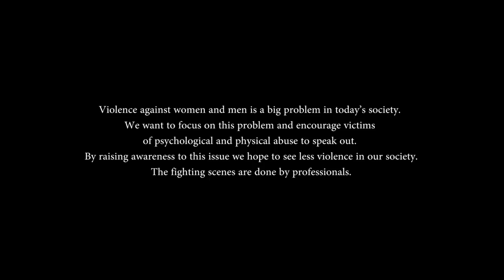OTREYA - Pretty Little Liar | Official Μusic Video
Enter The Orbit Of Our Music!

Lyrics: Nikos Sofis, Jimmy Glavå, Nadja Flood

Video Filmed by Gabrielius Riauba
Mastered by Andriejus Aputis
Music Video produced by Andriejus Aputis